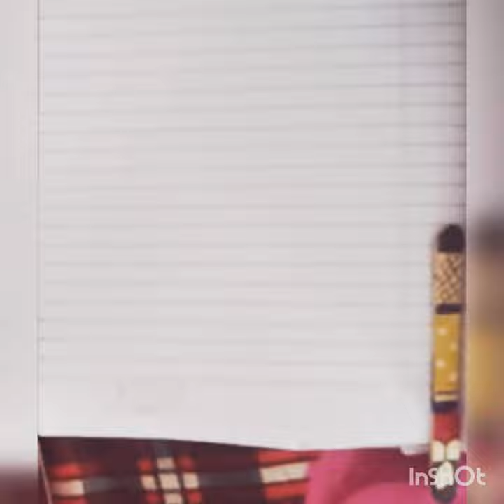😍🎨Ice cream stick painting 🎨